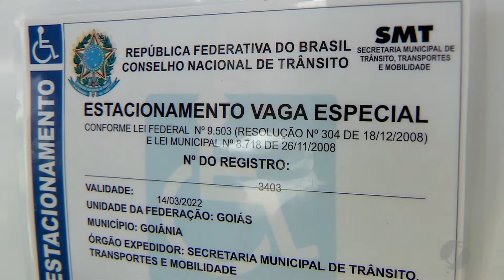JSD (08/06/17) - SMT realiza campanha em vagas para portadores de necessidades especiais